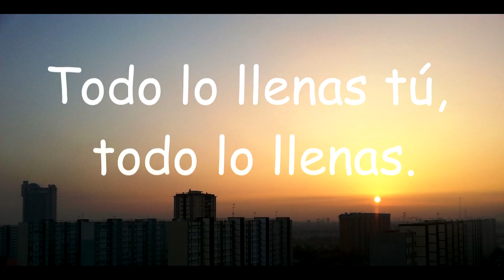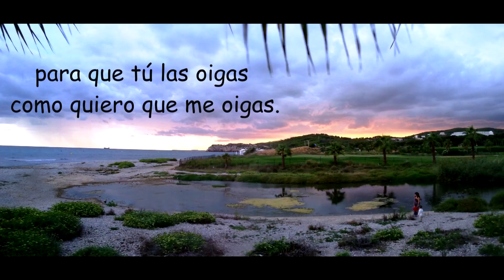POEMA V. PABLO NERUDA